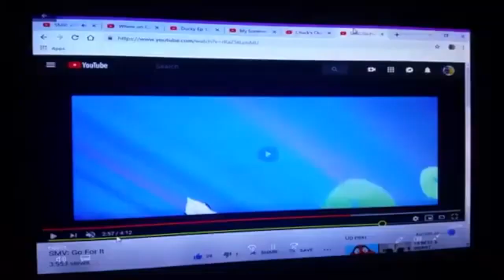SMV: Egyptian Beach Party